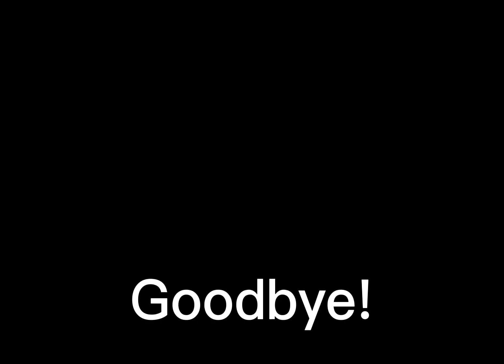How to build a boat in Melon Playground